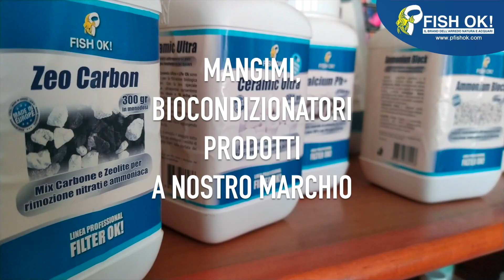🦈 "Squali" d'acqua dolce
🦈 Squali d'acqua dolce per acquario facile

0:00 Introduzione
1:01 Squali d’acqua dolce più comuni
1:12 Il balantiocheilos
1:26 Il pangasius
1:41 I labeo
1:49 Il crossocheilus
2:10 Il pesce squalo asiatico e il puntius denisonii

🚨SPESE DI SPEDIZIONE GRATIS PER PER ORDINI SUPERIORI A 69€
(su pesci piante e prodotti a nostro marchio)
🚨SCARICA GRATIS la nuova App Fish Ok Acquari: disponibile gratuitamente ricca di contenuti per gestire al meglio il tuo Angolo di natura e i tuoi pesci tropicali!
🆕 Nuove tariffe sul vivo (pesci tropicali e piante) a 5€

Affidati ai professionisti dell'acquariologia dal 1993

- Vendita Acquari e Pesci Tropicali al dettaglio nei Fish Ok! Point e online
- Allestimento negozi & Corner Point per attività già esistenti
- Ingrosso e Vendita Pesci Tropicali dalle nostre serre PTL Imp - Exp

Oggi parliamo degli squali in acqua dolce, come hanno richiesto nel nuovissimo punto vendita Fish Ok! Taranto presso Joe Zampetti: “Quali sono i pesci che si avvicinano agli Squali” e ancora
“Vorrei uno squalo nel mio angolo di natura”

Chiaramente non stiamo parlando dello squalo del famoso film o degli squali marini che sono veramente aggressivi, ma parliamo di pesci che troviamo nei nostri acquari e nei negozio di acquariologia che hanno una forma simile a quella dello squalo, con un corpo affusolato. longilineo e con una pinna dorsale estroflessa che ci da l’idea delle movenze di uno squalo.

Un primissimo pesce che viene associato allo squalo è il balantocheilos, un pesce argentato con una pinneta dorsale e una strisciolina obliqua nera che ci da l’idea di un vero e prioprio squalo.

Anche i pangasius nelle movenze ricordano gli squali.
Altre varietà simili per la loro forma affusolata sono la famiglia dei labeo (come ad esempio il bicolor o il frenatus albino).

Anche il crossocheilus e il myxociprinus asiaticus con una forma particolare ricordano gli squali

Infine il puntiius deninsoni che pur essendo pacifico ci da l’idea di uno squalo.

Questi pesci non li dobbiamo associare agli squali neri o bianchi che troviamo negli oceani perchè la loro indole non è aggressiva come un vero e proprio squalo, infatti questi pesci squaliformi sono in realtà molto pacifici.